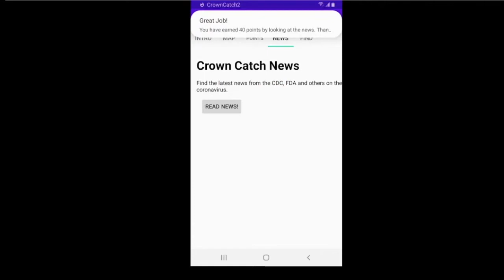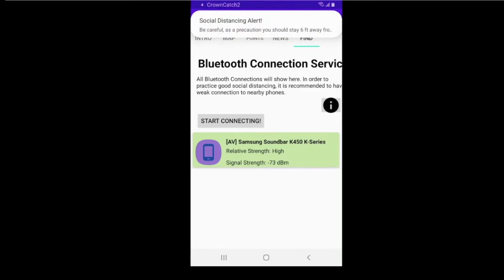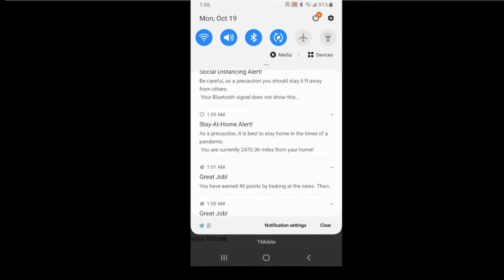CrownCatch | NY-14 1st Place Winner | Congressional App Challenge 2020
CrownCatch is an app with features designed to help users minimize their risk of catching and spreading the coronavirus during this worldwide pandemic.  The app helps users socially distance, if others are nearby, using Bluetooth technology in their phones. The app can help users locate restaurants that have recently reopened to offer indoor or outdoor dining. It can also deliver current, verifiable new updates about the pandemic from The New York Times and NPR to keep abreast of information about the virus. Whenever users engage with the app, they also gain crown points, which can further incentivize users to engage in safe practices. You can share your crown point leaderboard with your friends, which makes socially distancing and stay-at-home practices more like a game than a forced mandate.

This app was created in Android Studio by Michael Batavia for district NY-14 under Congresswoman Alexandria Ocasio-Cortez.

Michael Batavia
Executive Director at TeenHacksLI
App Developer and Data Scientist in Python, Java and Dart